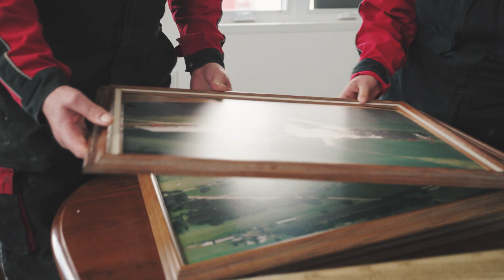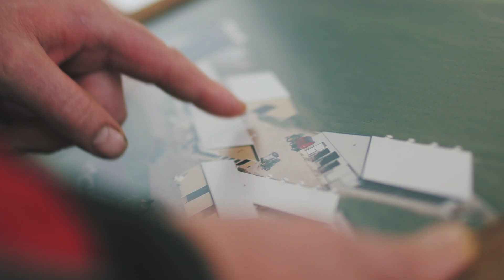X-Zelit Success Story - Van Den Braak Farms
Meet the father-daughter duo, Kayla Fergusen and Dave Van Den Braak, of Van Den Braak farms as they talk about their farm and how X-Zelit has been successful in helping them save time, money, and reduces common health concerns (clinical and subclinical hypocalcemia) associated with cows calving.

X-Zelit is a calcium binder that naturally stimulates the cow to mobilize her own calcium reserves for effective clinical and subclinical hypocalcemia prevention. X-Zelit has been proven through numerous university trials, field tests, and producer experience reports to effectively and easily prevent bovine milk fever and reduce health issues in fresh dairy cows.

[00:00:42] VandenBroek family history
[00:01:15] New barn construction
[00:01:40] X-Zelit product
[00:02:12] The next generation
[00:02:45] Farming - A way of life